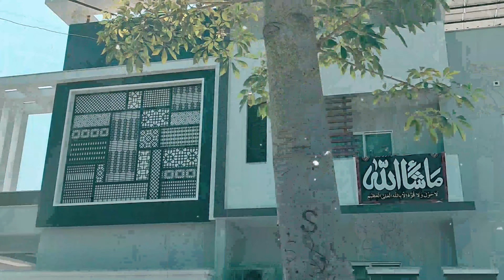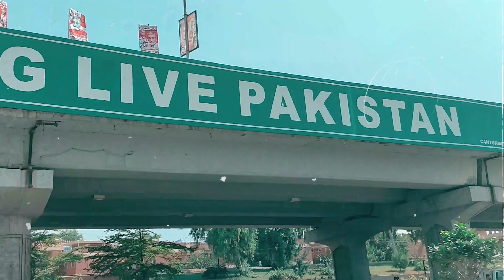Peshawar the city of flowers 🌹New vlog out on YouTube: Muhammad Salman Abazai